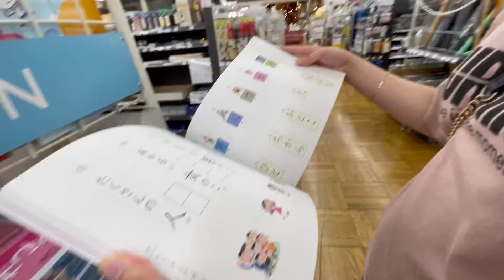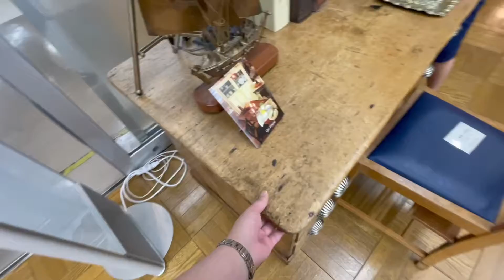BABALIKAN KO PA BA? - MoniqueTakedaVlogs🌸